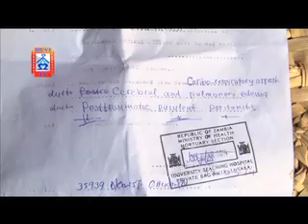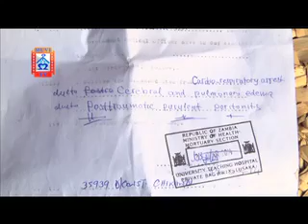MUVI TV KILLED MAZABUKA